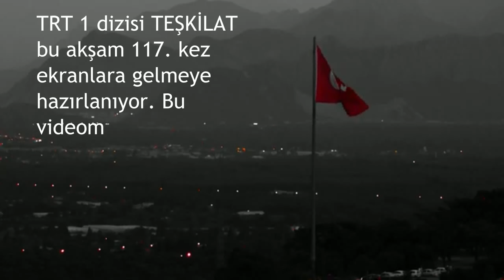Teşkilat 117 Bölüm 2 Fragmanı - ŞEHİTLER ÖLMEZ VATAN BÖLÜNMEZ!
Teşkilat
Bazı kahramanlar vardır; devlet onlarla yaşar, isimleri tarihe gömülür… Ölmeden önce ölenlerin hikayesi...

TRT 1 ekranlarında yayınlanan ve soluk soluğa izlenen dizisi ‘Teşkilat’, her pazar izleyiciyle buluşuyor.

Yayin Tarihi: Pazar - 20.00

● UMUT GÖR VİDEOLARI KANALI KİMDİR?  ●

● YouTube kanalımıza hepiniz hoşgeldiniz. Ben Umut Gör Videoları

● 23 Yaşındayım, Türk Vatandaşıyım ve İstanbul'da yaşamaktayım

● ''Podcast ve Eleştiri'' içeriklerine 2023 yılında başladım. Türkiye'de yaşanan olayları anlatıyorum

● Dizi Analizleri, Eğlence ve Bilgi İçerikleri Kanalımda Yer Almaktadır

teşkilat,
teşkilat fragman,
teşkilat son bölüm,
teşkilat dizisi,
teşkilat dizisinin son bölümü,
teşkilat dizisi son bölüm,
dizi teşkilat,
teşkilat en son bölüm,
teşkilat en son bölüm fragmanı,
teşkilat fragmanı,
teşkilat gelecek bölüm fragmanı,
gelecek hafta teşkilat,
teşkilat'ın yeni bölümü,
teşkilat ın yeni fragmani,
teşkilat son bölüm fragmanı,
trt 1 teşkilat,
trt teşkilat,
teşkilat yeni bölüm fragmanı,
teşkilat yeni fragman,
teşkilat yeni bölüm fragman,
yeni bölüm teşkilat fragmanı,
yeni teşkilat,
yeni bölüm teşkilat
teşkilat dizisi,
teşkilat dizisinin yeni bölümü,
teşkilat dizisi fragman,
teşkilat dizisinin fragmanı,
teşkilat dizisi yeni bölümü,
teşkilat dizisi yeni bölüm fragmanı,
teşkilat dizisi en son bölüm,
teşkilat dizisi fragmanı,
teşkilat dizisi son fragman,
teşkilat dizisi yeni fragman,
teşkilat dizisi yeni bölüm fragman,
teşkilat en son fragman,
teşkilat en son fragmanı
teşkilat 117 bölüm fragmanı,
teşkilat 117 bölüm fragmanı 2,
teşkilat 117 bölüm fragmanı trt 1,
teşkilat 117 bölüm tanıtımı,
teşkilat 117 bölüm ön izleme,
teşkilat 117 fragman
teşkilat 117 bölüm,
teşkilat 117 bölüm fragman
teşkilat 117. bölüm 2. fragmanı
teşkilat 117 bölüm 2 fragman
teşkilat 117. bölüm analizi
teşkilat 117. bölüm 1. fragmanı
teşkilat 117 bolum fragmanı
teşkilat fragmanı 117
teskilat 117 bolum 2 fragman
teşkilat 117 fragmanı
teskilat 117 bolum frgaman
teşkilat 117 bölüm 1 fragman
teşkilat 117 bölüm 3 fragman
teşkilat yeni fragman
teskılat yenı bolum
teskılat 117 bolum 1 fragmanı
teskilat 117 bolum 1.fragman
teskilat 117 bölüm fragmanı
teşkilat 117 tanıtım
teşkilat 117 bölüm fragmanı 3
teskilat 117 bolum fragmani
teşkilat selen yaşıyor mu